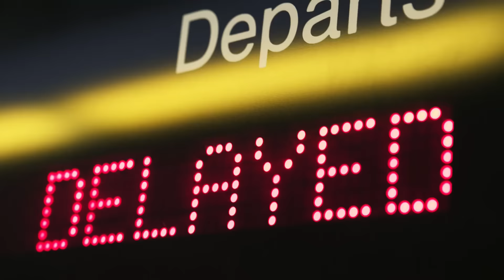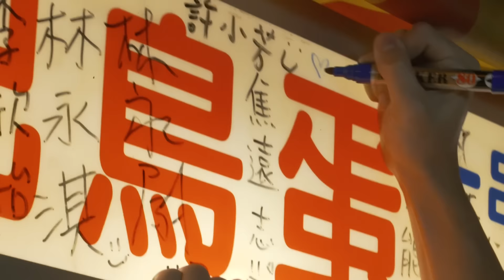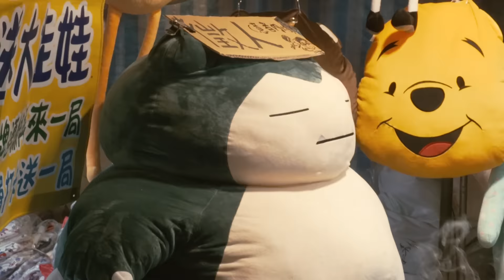12 HOURS IN TAIWAN! | TSL Vlogs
What happens when your flight gets delayed and you miss you connecting flight? Well, that happened to some of us when we were enroute to Okinawa and ended up staying a night in Taiwan. See all the shenanigans we got up to in this video!